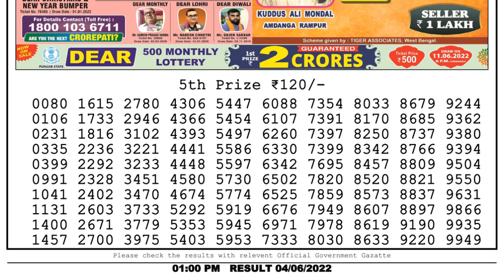🔴Dear Lottery Sambad Live 1pm today 04.06.22 Nagaland State Lottery Result